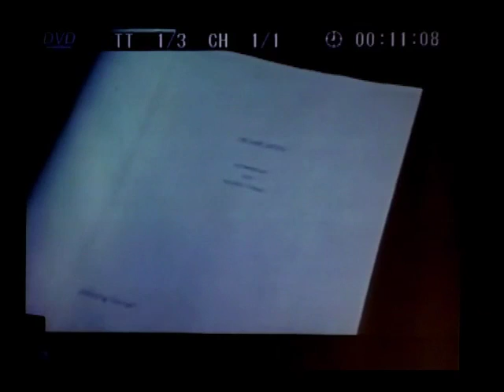Author's Studio - Hafed Bouassida - Jan. 12, 2013